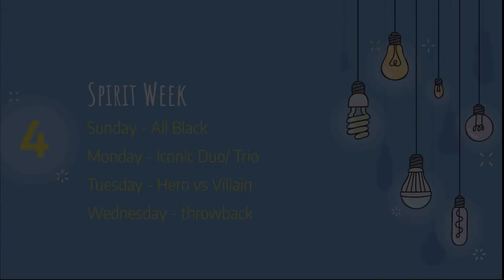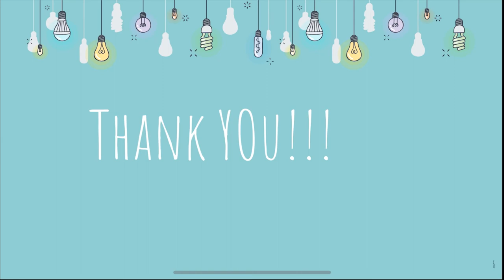Week of 17- 21 October 2021